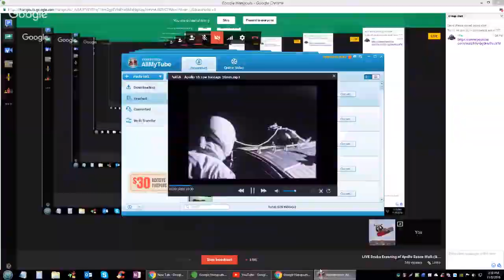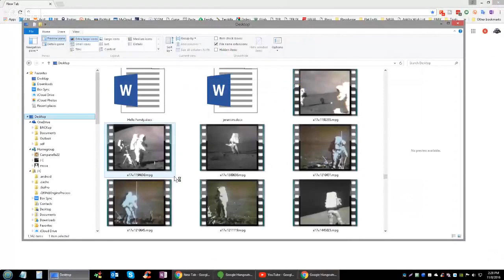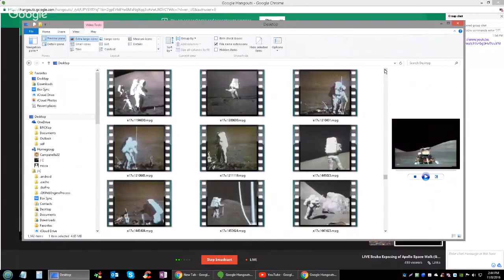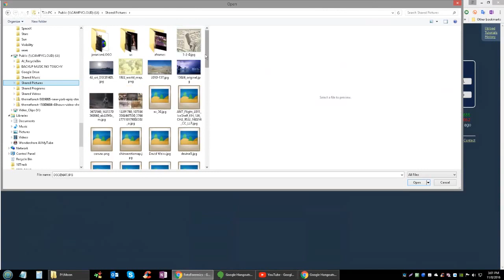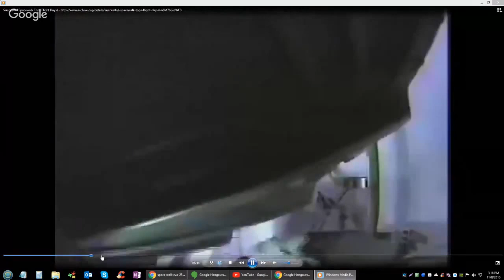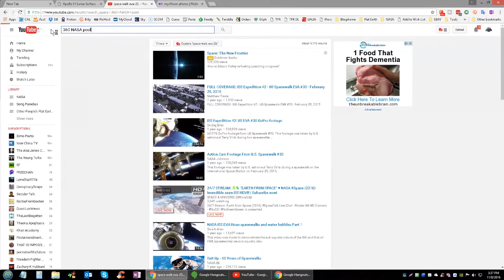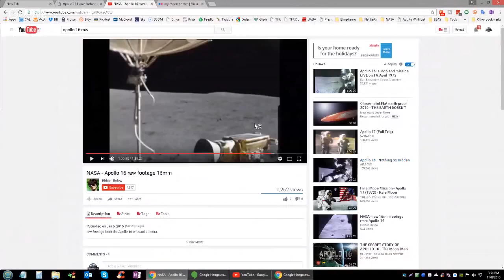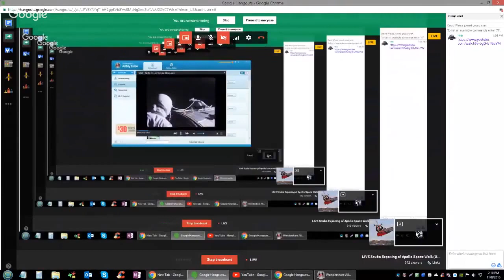LIVE Scuba Exposing of Apollo Space Walk (Gigs Up)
Join Jeran, Missa vesves DITRH as they destroy NASAs total bullshit! Apollo was a hoax, there is ZERO doubt! We have now noticed that by really watching NASAs space walk footage, there are lots.

Join me as I do a little NASA exposing on a Wednesday afternoon. What better way could you think to spend the day? Sundays.

GLOBEBUSTERS source file (thank you):

All comments with insults to me or others( be you agree NASA fake space or not) will instantly be deleted. you trolls know who you are. polite debate is acceptable. Be kind to all. I am.